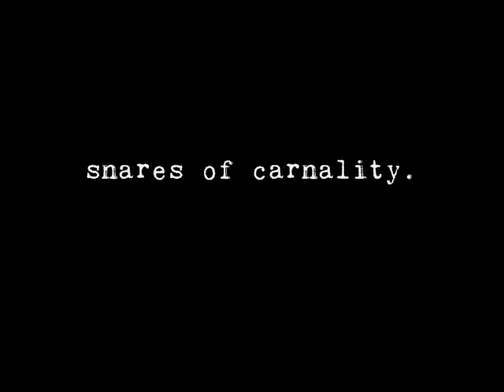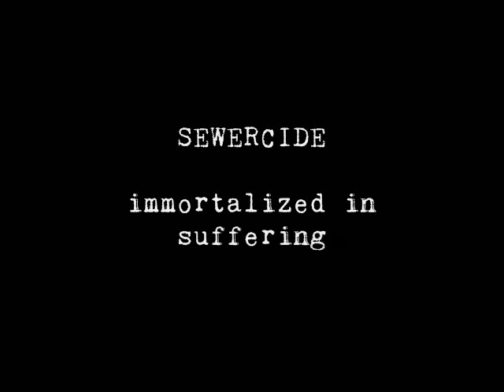Sewercide "Snares Of Carnality" (Unspeakable Axe Records)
First preview track from Sewercide's upcoming debut album, "Immortalized in Suffering."  Preorder the CD and tape at the end of May.  Visit us: